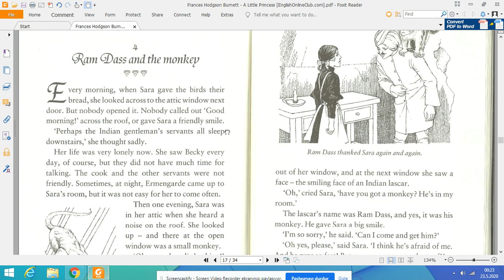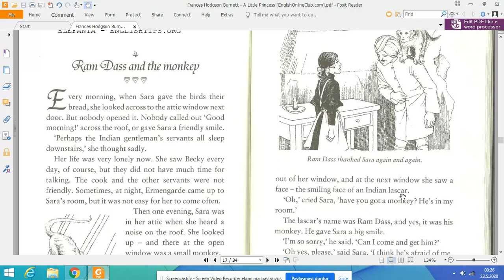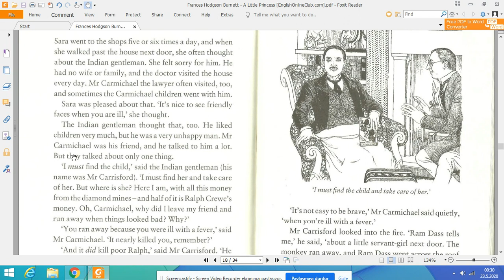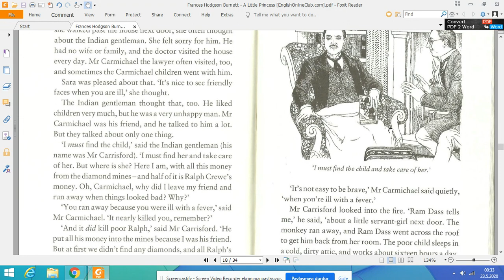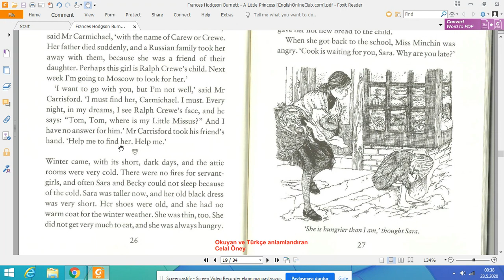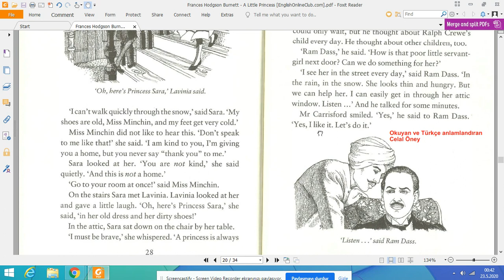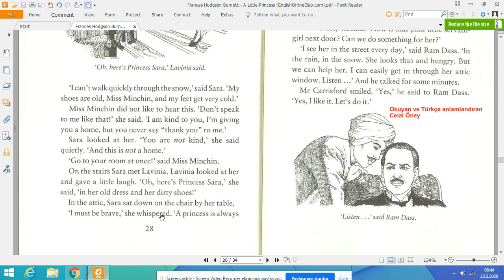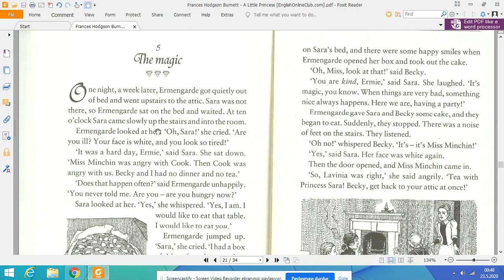4. bölümün çevirisi ( A little Princess Seviye 1)